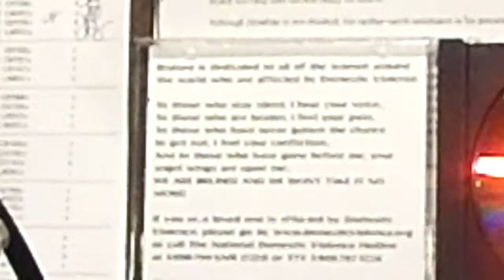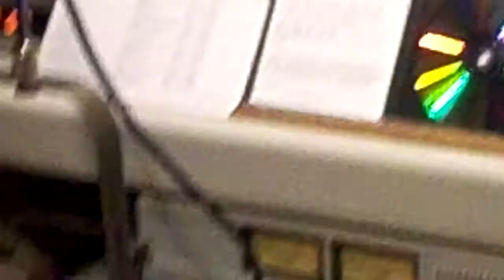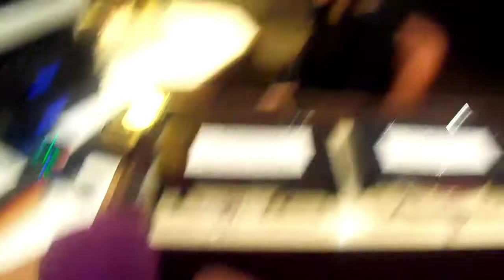Kristen Commodore KCAL-FM Interview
Kristen Commodre talks about her debut single, Bruised, off of her album, Misguided Dignity with Cheryl Scott in Hollywood, CA!